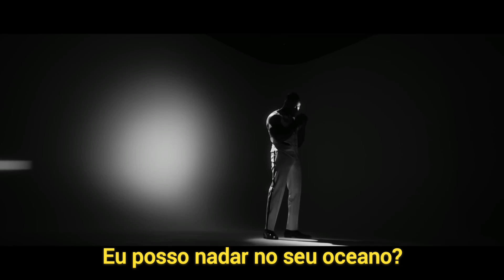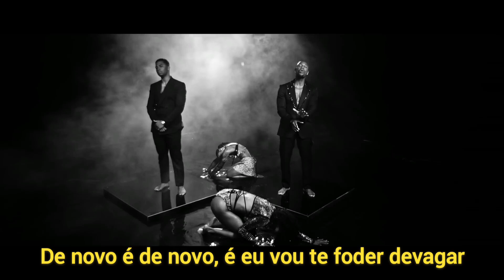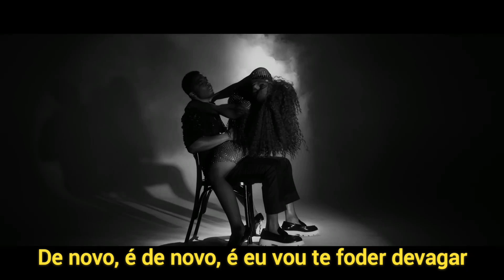Tank feat J. Valentine - Slow (Legendado/Tradução)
(Lyrics) Tank - Slow

Ooh
You know what you came to do
Foreplay with Rosé
Put you in the mood
When you
Sit it on my face, that's my type of view
Can I swim in your ocean?
Can I drown in it too?
Baby

When I go deep
Touchin' your soul
I'll make you cum over, over and over
And I'll fuck you slow

We ain't gotta take no time out
Get me up, lick it up
Show me what you do with that mouth
You're lookin' at me while you go down
How you in control, so sexual
How we end up on the floor now?
Damn, I think we on the fourth round
Arch your back, throw it back
These freaky things you do
Makes me proud of ya
Got stamina, it's over for you
I'ma grab your neck, pull your hair
Smack that ass, can't get enough
When I

Touchin' your soul
I'll make you cum over, and over, and over
And I'll fuck you slow, ohh (ooh)
I'll make you scream (scream)
And I won't let go (ooh)
Until you cum over, and over, and over
And I'll fuck you slow (slow, oh)
I'll fuck you slow